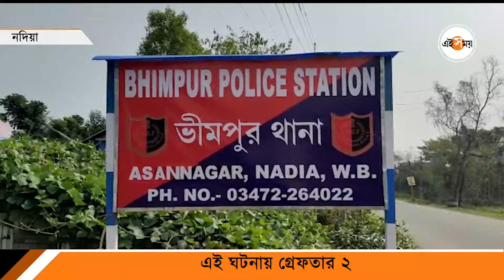পাচারের আগেই উদ্ধার কোটি টাকার বিদেশি পাখি | Bird Smuggling | Ei Samay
পাচারের আগে উদ্ধার কোটি টাকার পাখি। গ্রেফতার ২